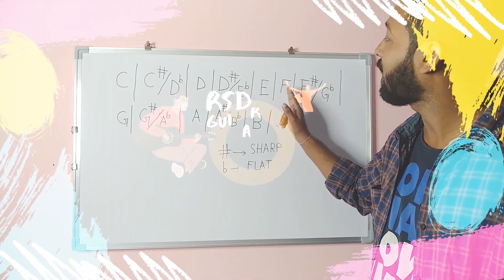Chord Inversion | Simple Chords Better Sound | Ep01 | Assamese Guitar Lesson